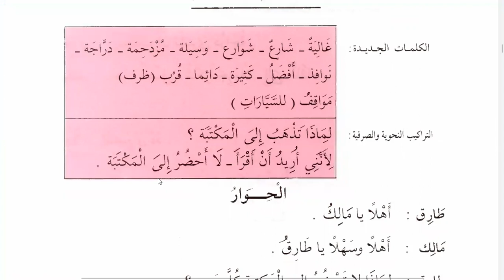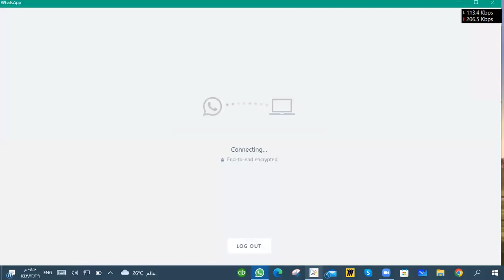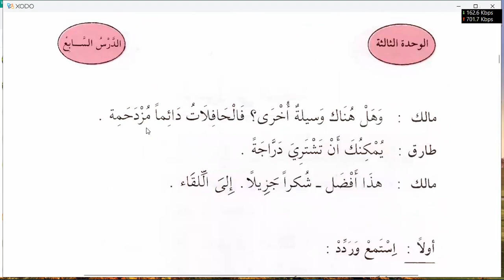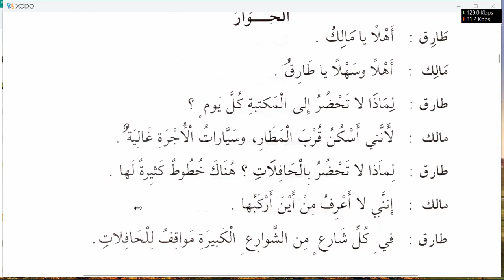Lesson:07 Spoken Arabic By Saad